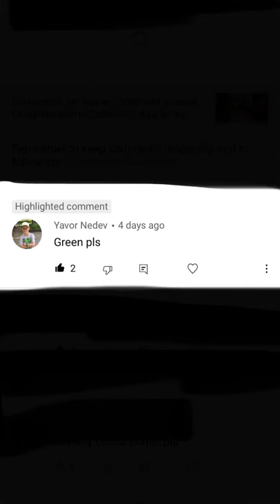Game! Comment a color! Congratulations Yavor Nedev!